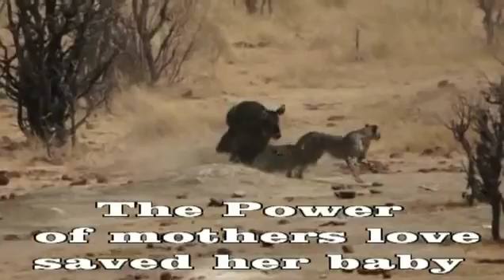Mother saved baby's life YouTube